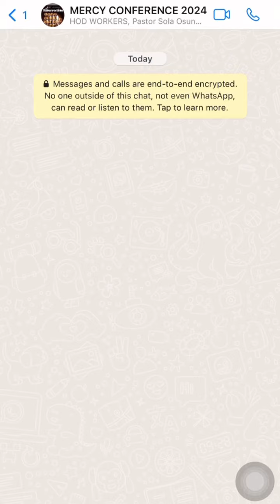Mercy Conference 2024 - The Resurrection (HOD Workers Assemble)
HOD Workers! Assemble!

Integrated Comms is ready. Media is ready. The River of Life Choir is ready. Are you ready? The Resurrection is here!

Be prepared ‘cause take off is January 31st!

Let us know if you're ready in the comments section... Let's go🚀